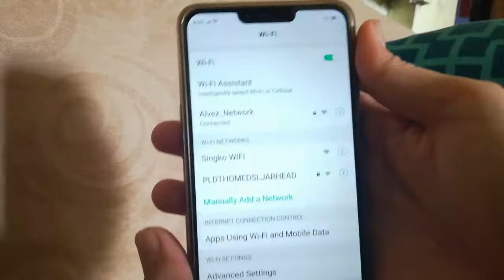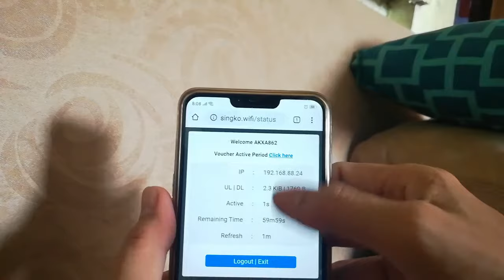Tutorial connect / log-in WIFI Hotspot voucher system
Tutorial on how to connect / log-in  WIFI Hotspot using voucher system via Mikrotik router, if portal doesn't pop-up manually enter 10.0.0.1 or wifi.hotspot on your browser and press enter.